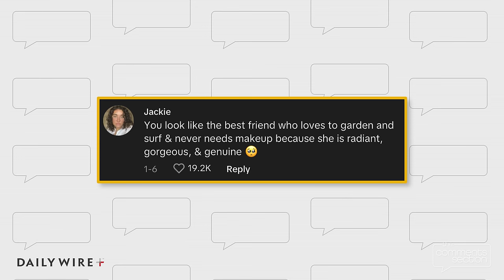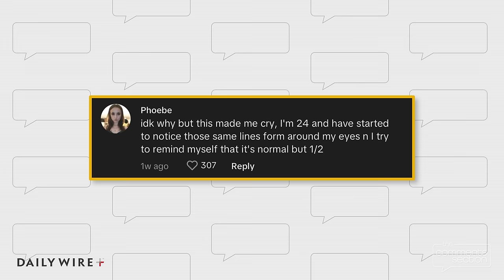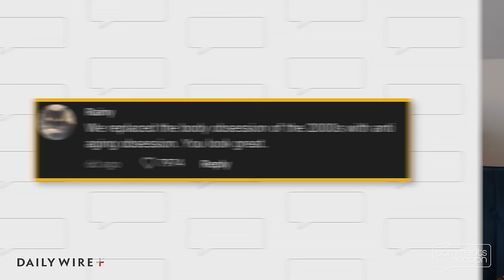My Generation Is Rejecting "Natural Beauty"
This generation's obsession with plastic surgery has gotten so severe that people online fear the slightest sign of aging. Let's talk about it.